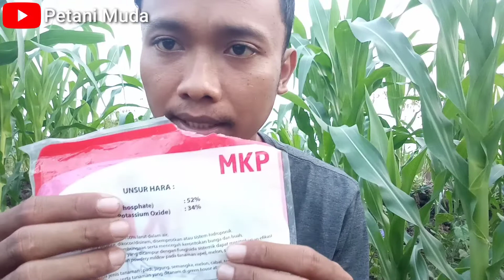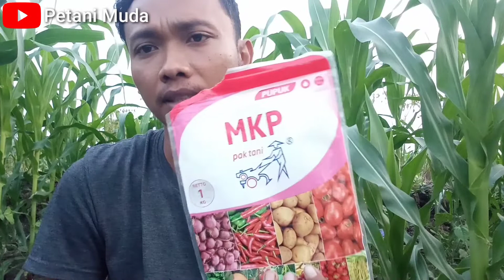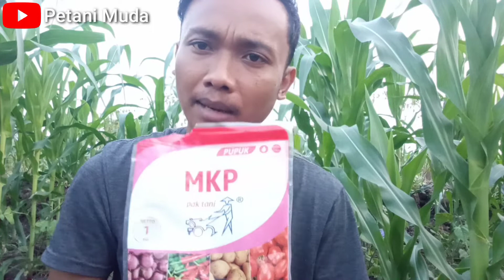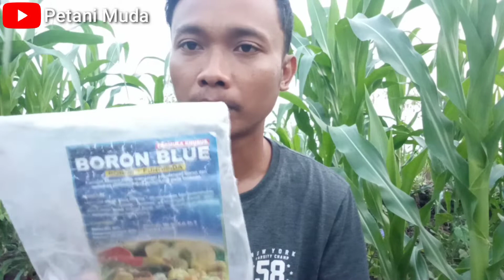Inilah rahasia !! perbandingan pupuk MKP dan gandasil buah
perbandingan antara pupuk MKP dengan pupuk gandasil buah. jadi petani sekarang harus selektif dalam memakai pupuk yang akan di pakai untuk tanaman nya. Karena kalo kita salah memberikanya justru kita malah akan rugi di biyaya perawatan tanaman ya.